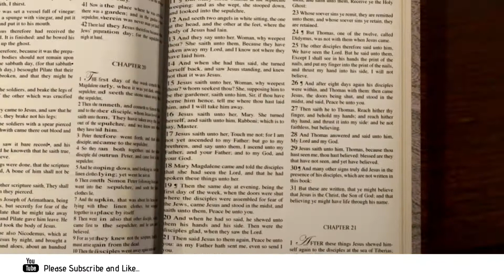TOC Alberton Presents | Dorcas | AWM Week of Prayer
Seventh-Day Adventist Church | Trans-Orange Conference of Alberton | Dorcas | AWM Week of Prayer